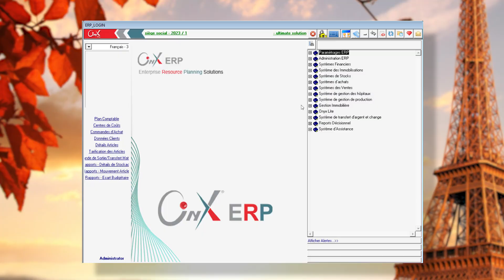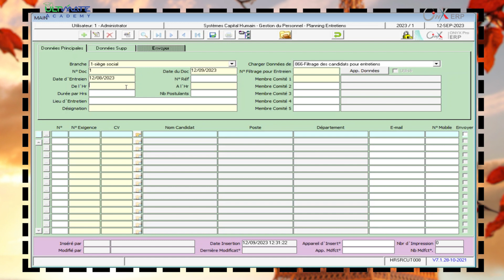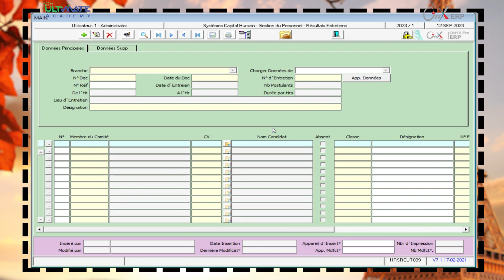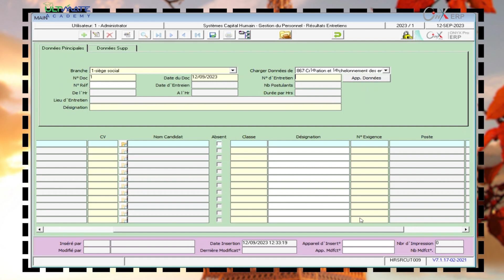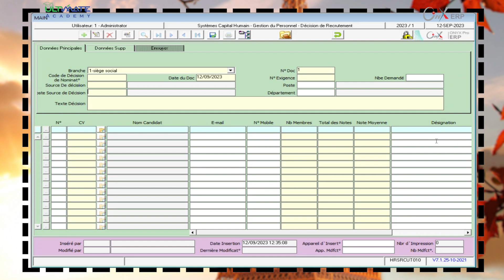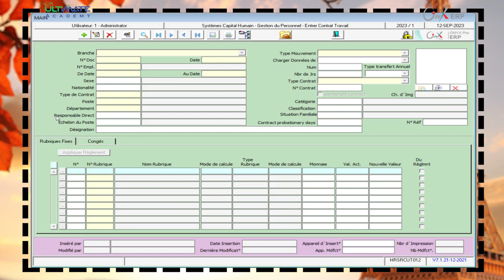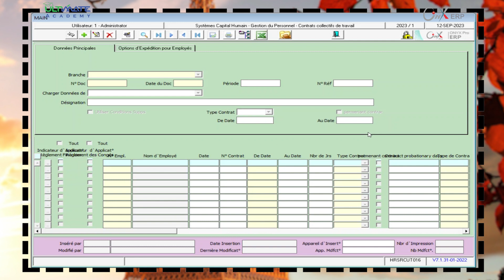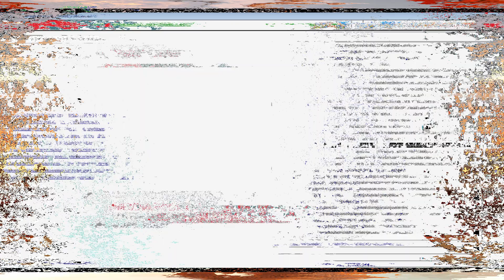Cinquième leçon: Gestion de recrutment P3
Dans ces vidéos, nous expliquons le système des Ressources humaines